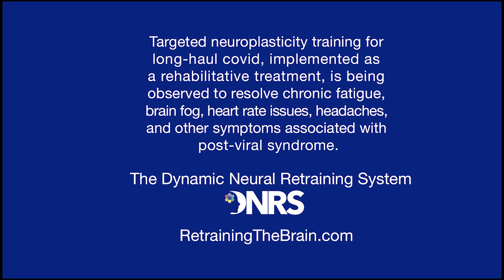Long-Hauler Recovery Stories: How “DNRS saved my life”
The long-hauler recovery stories of people using the Dynamic Neural Retraining System are abundant and inspiring. So many people who are suffering from long-term symptoms after contracting the virus are now stuck in a chronic nervous system malfunction. Using brain-retraining techniques, our clients, like Susannah, are breaking the cycle of their suffering.

0:00 Introduction - Susannah’s Long-hauler Recovery
0:29 Initial virus infection lasted 2 months then developed chronic symptoms
0:54 Diagnosed with mast cell activation, SIBO and more
1:07 Profound cognitive symptoms
1:48 I became more sensitive and reactive
2:14 Three doctors recommended DNRS
2:42 The science behind the program made sense
3:20 I realized that I am not alone
3:55 I was able to sleep better
4:29 I can walk for two hours a day now
4:41 I feel a sense of hormone regulation
4:46 Until DNRS, I weighed about 90 lbs
4:56 DNRS works!